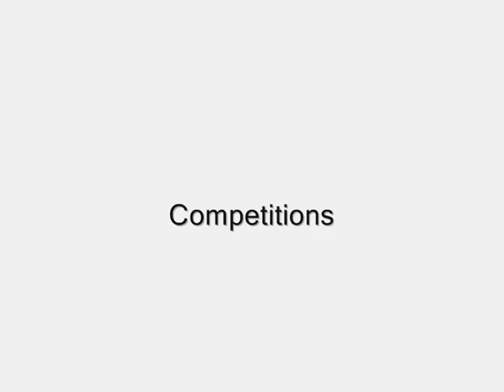Miki Ando - quadruple salchow attempts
New version of my video with Miki Ando's quad salchow attempts. It's twice longer, therefore includes many new quads.